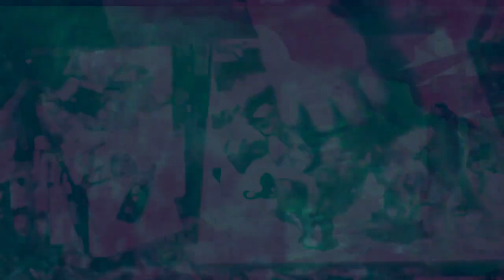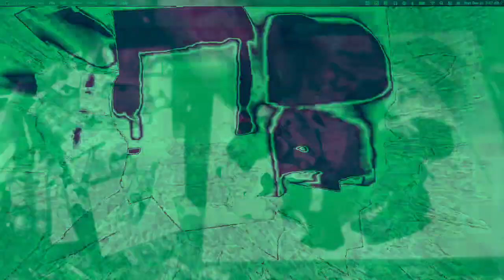[EPILEPSY WARNING] Movie 22 12 13 01h18m56s *Photosensitivity Warning*